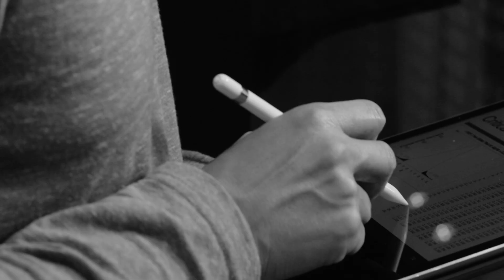Jian Pei, 2019 Royal Society of Canada Fellow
Jian Pei invented some of the fundamental principles used today in data mining.